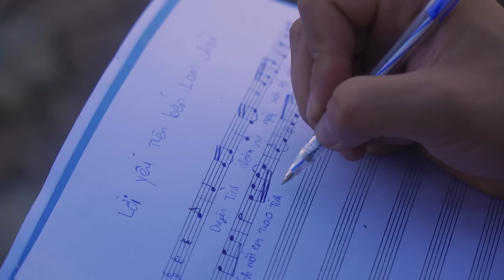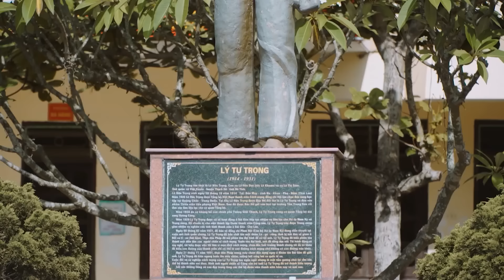Thanh Tài 🎵 Giọng ca Nghệ Tĩnh chạm đến Triệu con tim người yêu dân ca ví dặm | Nhạc Xứ Nghệ Để Đời